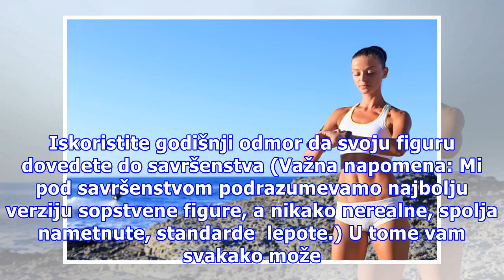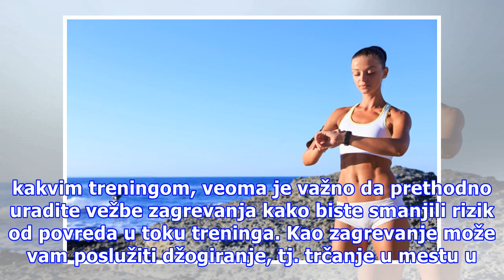FITNES IZAZOV: 30 dana do fit figure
Iskoristite godišnji odmor da svoju figuru dovedete do savršenstva (Važna napomena: Mi pod savršenstvom podrazumevamo najbolju verziju sopstvene figure, a nikako nerealne, spolja nametnute, standarde  lepote.) U tome vam svakako može pomoći jednomesečni fitnes program, koji je za L&Z čitateljke prip...